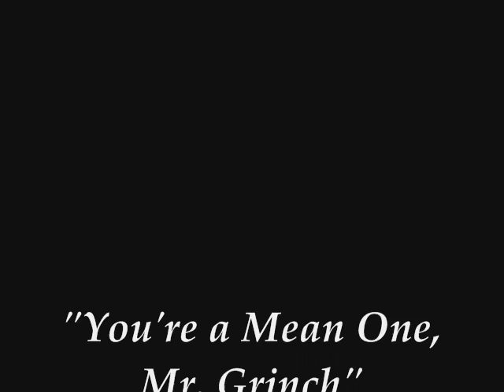"You're a Mean One Mr. Grinch" in Cambridge, MN.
Filmed Dec. 25th, 2010 in Cambridge, MN.

"You're a Mean One, Mr. Grinch" is a Christmas song that was originally written and composed for the 1966 cartoon special "How the Grinch Stole Christmas!". The lyrics were written by Theodor "Dr. Seuss" Geisel, the music was composed by Albert Hague, and the song was performed by Thurl Ravenscroft.